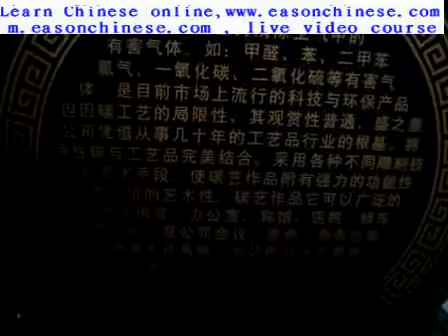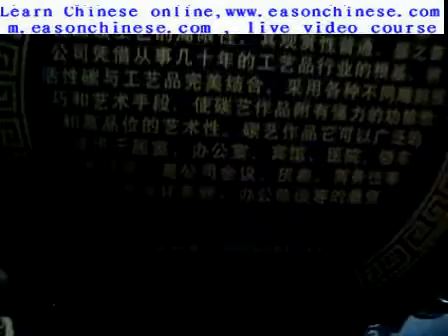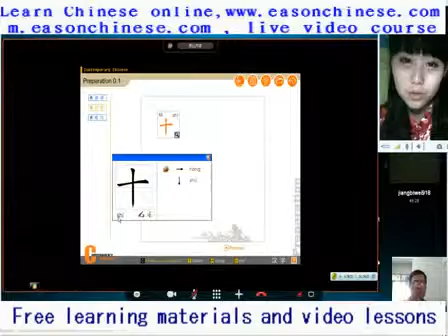Quanzhou 2359the most classical crafts home! Chen13559640100